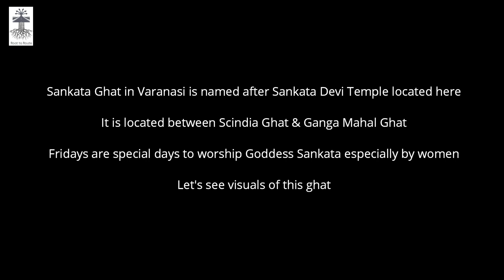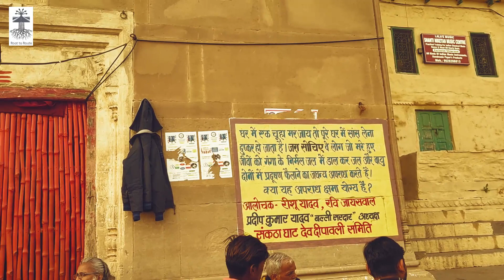Ghats in Varanasi I Sankata Ghat I संकठा घाट